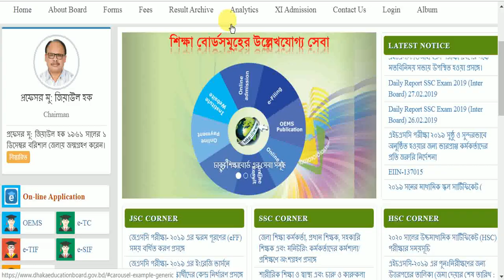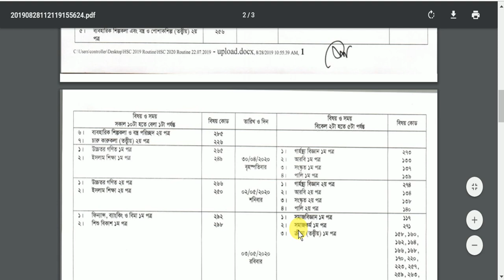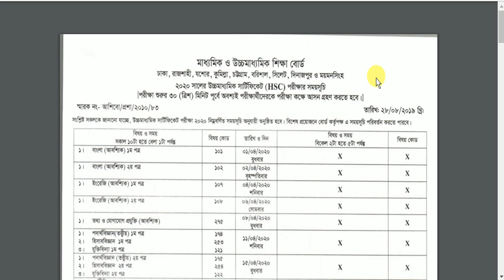মাত্র প্রকাশ,HSC Routine 2020,hsc exam routine 2020,2020 hsc exam routine,hsc 2020 exam routine,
ওয়েবসাইটে গুরূত্বপূর্ণ শৃজনশীল সাজেশন ও প্রশ্ন দেয়া আছে...।। এইচ,এস,সি নামক প্লেলিস্টে অন্যান্য সাজেশন  দেয়া আছে...।। ফেইশবুক গ্রুপ ও পেইজ এ লাইক দিয়ে জয়েন হও পরীক্ষার সময় প্রশ্নের জন্য...।।

Looking for HSC Routine 2020? In this video we are going to talk about HSC Routine 2020. This HSC Routine 2020 is for all education board. Thank you for being with us.
This video will guide you how to get HSC Routine 2020 very fast.
HSC change Routine 2020,hsc exam change routine 2020,2020 change  hsc exam routine,hsc 2020 exam routine change, hsc new routine,

HSC Routine 2020 PDF Download is available at our website. If you are looking for HSC Routine 2020, then this post is for you. In this post, we are going to talk about HSC Routine 2020.

HSC Routine 2020
Before talking about HSC routine 2020, let's know some information about HSC exam. The Higher Secondary Certificate, also known as HSC or Intermediate or +2 examination, is a public examination taken by students of Intermediate College (Junior college) in Bangladesh. HSC is an equivalent to GCE A Level in England and 3rd and 4th year of high Schools in United States. After the two-year higher secondary education, one has to sit for another public examination called Higher Secondary Certificate Examination conducted by the education boards to qualify for further education.
HSC Routine 2020 PDF

Secondary School Certificate (SSC) Exam, Dakhil Exam, and SSC Vocational Exam were held on 2 February 2020 and continue up to 26th February 2020 across the whole of Bangladesh. And HSC exam starts from April 2020 and ends on May 2020.
Download HSC Exam Routine 2020 from my website. Ministry of Education will publish HSC Exam Routine 2020. In Madrasah Board it is called Dakhil examination. Dakhil examination will be started at the same time.

HSC Routine 2020 has been published. You can read it here. You can also download it in several formats.

HSC Routine 2020 has been published by education ministry of Bangladesh. We have collected it from their official website. This HSC Routine 2020 is also published in Daily Newspaper. A copy of this routine is already sent to every school. You can photocopy it from your school. But this is a tiresome task. You can easily download the routine from our website. Here is your HSC Routine 2020 for download.
HSC Form Fill Up Time Extension Notice 2020
It is to declare that the last date of HSC Form fill up has been rescheduled. A student can apply via Sonali Sheba by paying total taka 100 only from 06/02/2020 to 14/02/2020. This notice is signed by Professor Tapon Kumar Sarkar, HSC Exam Controller, Secondary and Intermediate Education Board Dhaka. This notice is applicable for all college under Dhaka Education Board.
HSC suggestion 2020 has been published. You are on the right place.
 In this post, we can talk about HSC suggestion 2020. We know that HSC suggestion 2020 is very much important for you. Your HSC Exam Routine 2020 has been published. Your exam is knocking at the door. So, it’s right time to read according to any high quality suggestion. From here, you can collect your